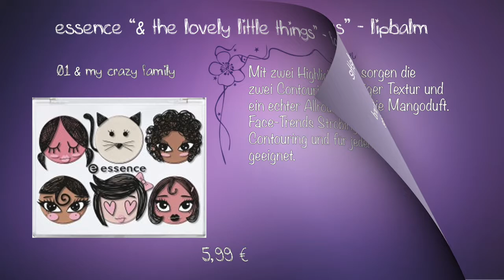essence & the lovely little things Limited Edition | Preview Drogerie News August bis September 2017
Details zur LE:
eyeshadow palette
Lidschatten-Paletten mit jeweils sieben aufeinander
abgestimmten Farben und verschiedenen Effekten – für
ein abwechslungsreiches Augen-Make-up. Das hübsche
Artwork erzählt kleine Geschichten aus dem Leben. 4,99 €.

lipbalm
Für gepflegte Lippen sorgen die Lipbalms mit reichhaltiger Textur und dezentem Erdbeer- sowie Mangoduft. 2,29 €.

face palette
Mit zwei Highlightern, zwei Blushes und zwei Contouring-Farben ist die Palette ein echter Allrounder für die Face-Trends Strobing, Draping und Contouring und für jeden Hauttyp geeignet. 5,99 €.

nail & styling stickers
Süße Sticker machen die Nägel zum Blickfang. Mit ihnen können die Geschichten auf den Lidschatten- und Face-Paletten sowie den
Nagellacken weitergeschrieben werden. 1,29 €.

2in1 nail file
Die 2-in-1-Nagelfeile zum Kürzen und Formen bringt die Nägel in
Bestform – die süßen Motive sorgen für ein Lächeln im Gesicht. 1,49 €.

nail polish
Vier hübsche Farben mit unterschiedlichen Effekten – Satin-Matt und Hochglanz – werden zu echten Nail-Friends. 1,59 €.

SOCIAL NETWORKS ⤵

oder

oder